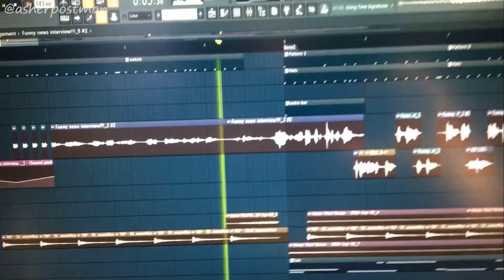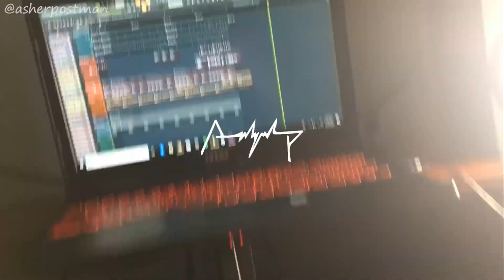I Got Court Tomorrow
Dave Roe gives one of the most hilarious descriptions of an intruder in his house.